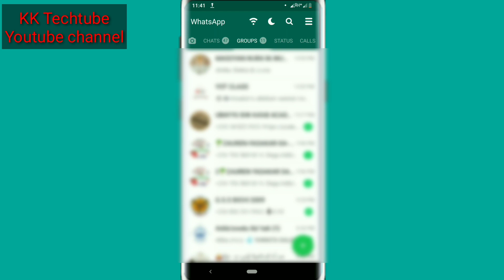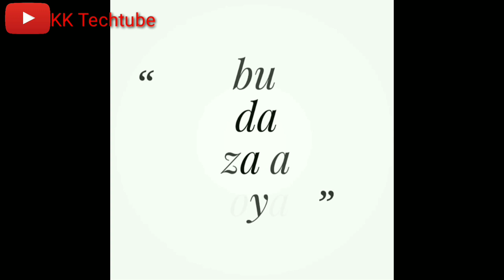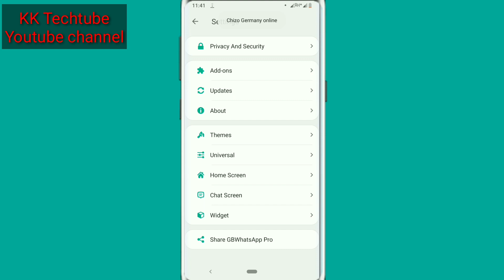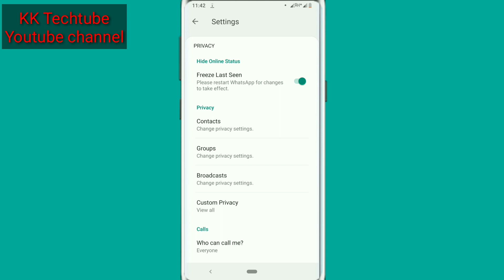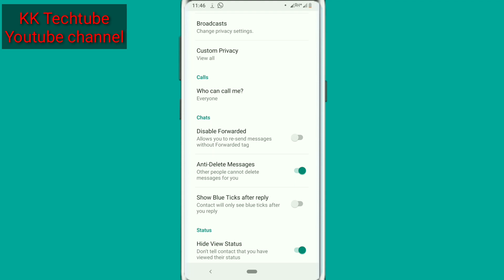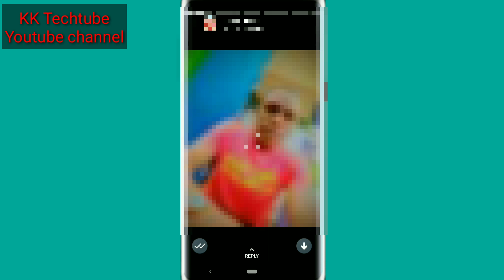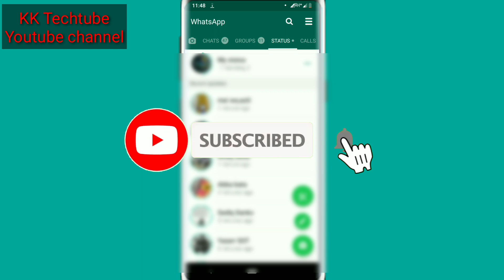SABON WHATSAPP 2020, Kayi chat ba tare da angan ka Online ba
Sunan channel din; KK TECHTUBE
1 webdesign
2 app design
3 T_shirt
4 flashing
5 saida computer